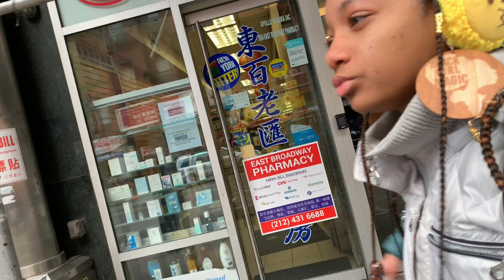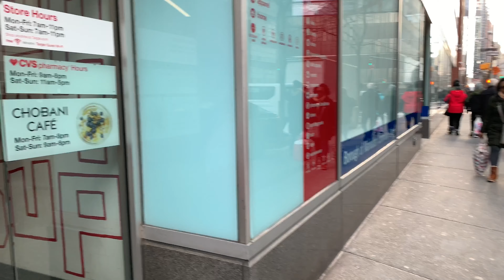New York City (Dec 22, 2018), Vlogmas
Another trip to New York City. Hopefully I will go someplace more fun on my next out of state trip (which might just be Katsucon next February).